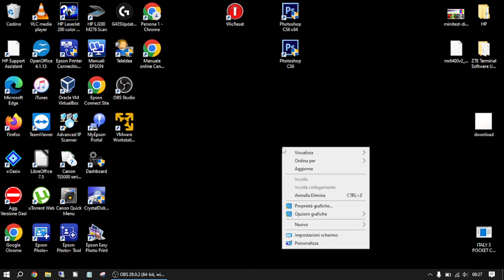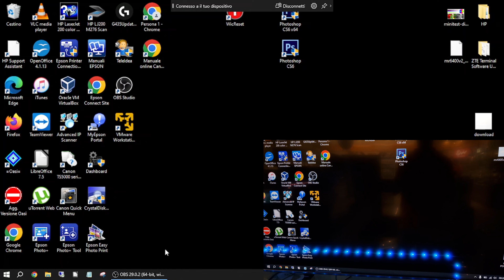Come condividere lo schermo del computer a qualsiasi SMART TV?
Come condividere lo schermo del computer con windows con qualsiasi Smart TV tramite la rete wifi?
Breve video tutorial che spiega come collegare lo schermo del nostro notebook con la TV SENZA FILI.